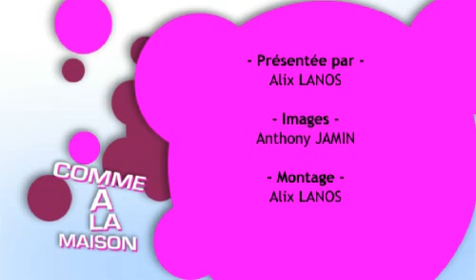J'apprends à tricoter ma housse de portable !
Deux aiguilles, de la laine, et c'est parti pour une initiation au tricot: Objectif ? Se faire une housse de portable ! (Droits réservés.